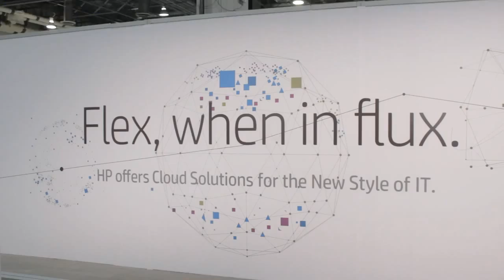Craig Nunes - HP Discover Las Vegas 2014 - theCUBE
Craig Nunes, HP Storage, with John Furrier and Dave Vellante at HP Discover Las Vegas 2014

Software-defined storage (SDS) is currently one of the hottest interests for today’s IT market, with ample uptake opportunity in the small to medium business (SMB) arena. At HP Discover in Las Vegas this month, Craig Nunes, VP of Marketing & Alliance for HP Storage, sat down with John Furrier and Dave Vellante in an interview for theCUBE to discuss how the game has changed for SMBs buying storage and why resiliency is so essential.

Software-defined Storage “is like firing up a VM”

Nunes said that, generally, if SMBs have a virtualization environment, they know that they have to “get into shared, resilient storage to get their environment off the ground,” which is precisely what SDS is.

“Software-defined storage is shared, resilient storage without buying shared, resilient storage,” Nunes explained. He went on to say that SDS is a low-cost, hassle-free converged infrastructure in a box that’s easy to manage, making it an ideal solution for small environments. In terms of procuring, deploying and configuring storage, Nunes said that SDS “is like firing up a VM.”

A Mix and Match of Use Cases

Furrier brought up a few varied use cases for storage, like not needing low latency when you want to have a good cost per gigabyte situation and rolling into structured databases for transactions. He said that mix and match use cases like these, which are normally seen in larger enterprises, are now coming down into the medium-sized enterprises. Furrier asked Nunes what this means for customers.

Nunes responded, saying generally small or medium-sized enterprises fundamentally desire what is being run in the larger enterprises, but need to find a way to fit that into a tighter budget. Small enterprises may consider a cost-effective SDS approach, while high-growth businesses may look in to accelerating out of SDS and onto an SDS on an appliance or even consider handling a second site.

The Importance of Resiliency

Nunes explained that “resilience is having the capability within a platform to handle anything that might go wrong and still serve the application with performance customers need.” Giving an example of non-resilience, he said that if you have dual controller arrays and the worst happens in the event that you lose one, the impact of that to the application would result in a 70 percent or 80 percent drop in performance, ultimately killing any business application.

When resiliency is put into play, the application will still run with the bulk of its performance, even with the loss of a controller. “You can only get to that if you’ve got a controller architecture that goes beyond the dual controller limitations which is exactly what converged storage is built on,” said Nunes.